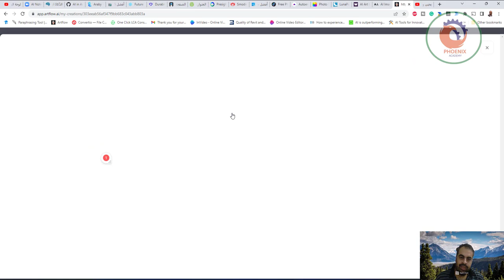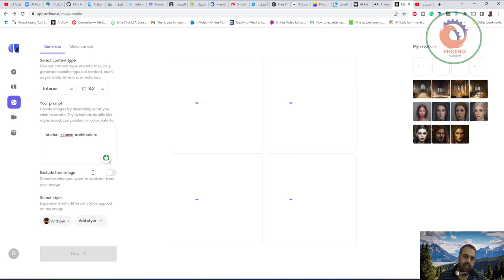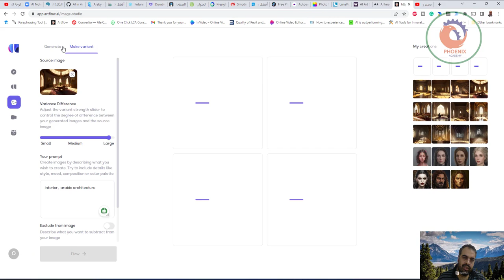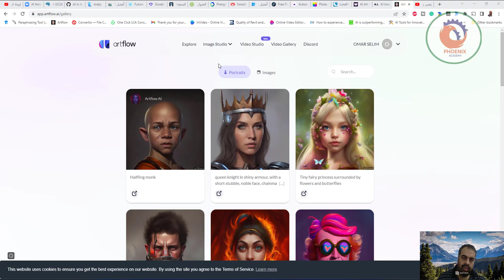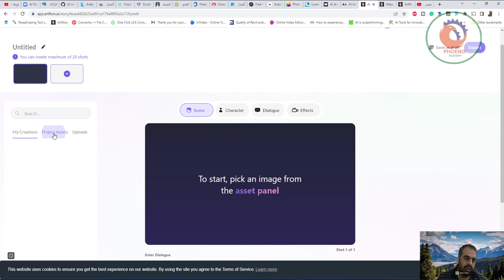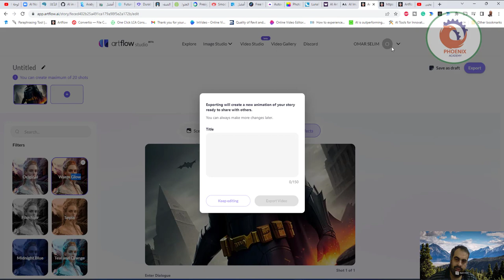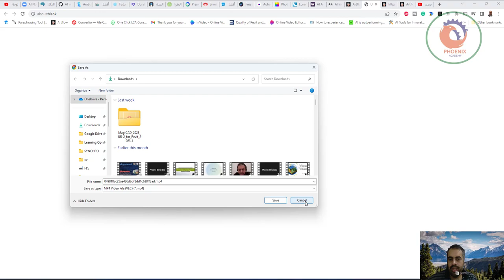artflow مثال للربح من الذكاء الاصطناعي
❤️ روابط التواصل
✅ انستجرام